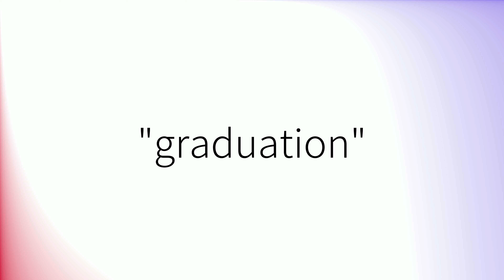How to pronounce 'Graduation' (British English)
How to pronounce 'Graduation' in British English.
Comment prononcer 'Graduation' en anglais britannique.
Como pronunciar 'Graduation' en inglés británico.
Wie man 'Graduation' mit britischem Akzent ausspricht.
「Graduation」の英語の発音の仕方